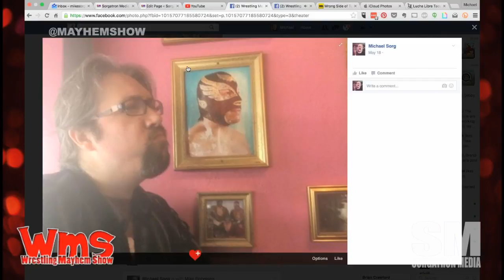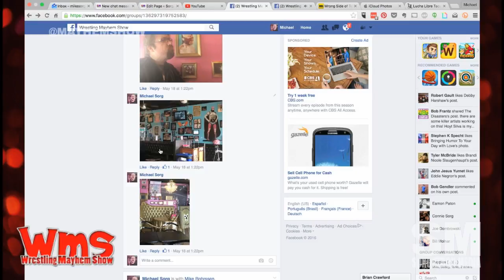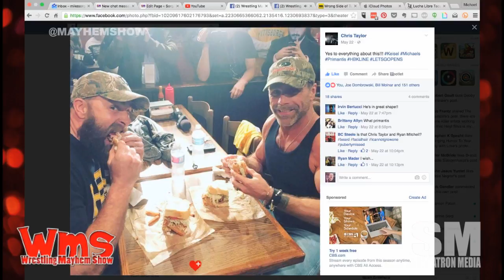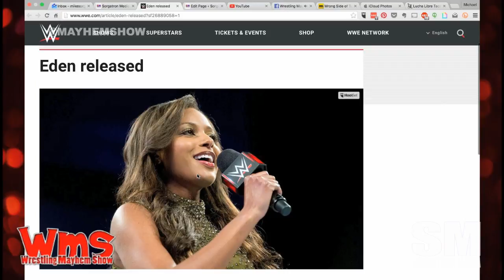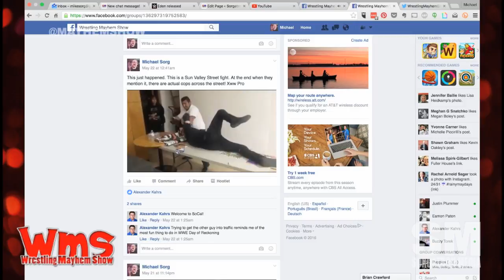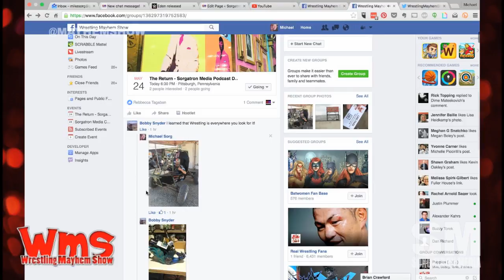Wrestling Mayhem Show 521: Release Requested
We look at the aftermath of WWE Extreme Rules including the return of Seth Rollings, the Miz factor in the 4 way with Kevin Owens, Sami Zayn, and Cesaro and more!
We discuss the release requests of Adam Rose, Cody Rhodes, and Eve.  Is it the best for everyone involved?
Big Question: Who would you like to see request a release to greener pastures?
Sorg discusses his visit to Lucha Libre Taco Shop in San Diego.

Follow our stable on Twitter: referee and pro wrestler Mad Mike (@madmike4883), Erin West (@hotwheelzrwa, RWALive.com), Zach Rizza (@theerizz, Rizz Plays Games), and Michael Sorg (@sorgatron, @sorgatronmedia)